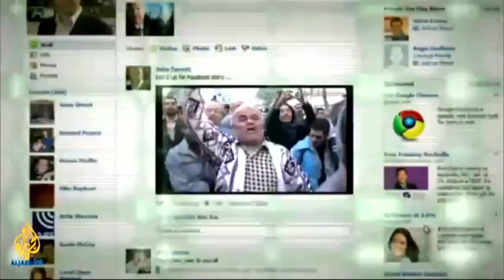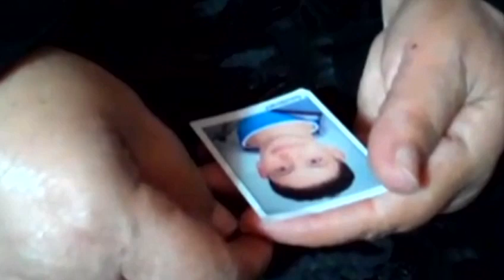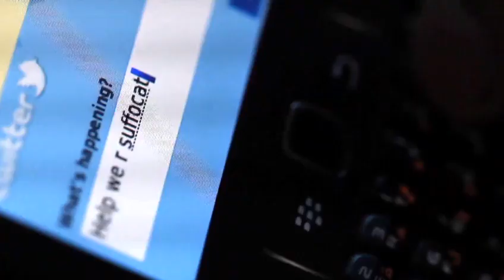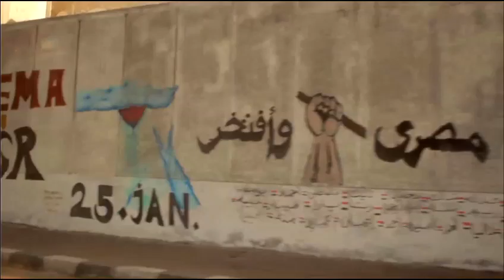2011 CJFE Gala: IPFA winner Mohamed Abdelfattah, Egypt